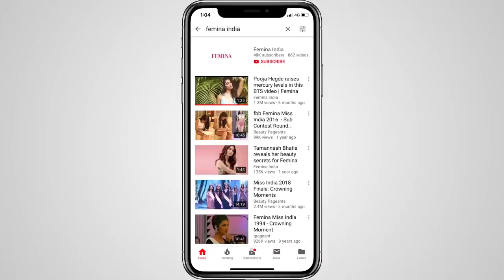Behind the scenes with Shilpa Shetty Kundra | Shilpa Shetty Photo Shoot | Femina Cover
If you follow Shilpa Shetty Kundra on Instagram, you'd be well aware of how big a foodie this ultra-fit star is. Despite all the foodcoma she serves herself and us, our latest cover star Shilpa Shetty Kundra is a name that redefines wellness and fitness — not only in Bollywood but for everyone. Shilpa Shetty is one of the fittest celebrities in B-Town and is known for her chic style statements. For our latest cover photo shoot, Shilpa shows us how effortlessly comfortable she in front of the cameras. Her sass, sense of style and eye for the right angles made this photo shoot par excellence. For the rest, watch this video.